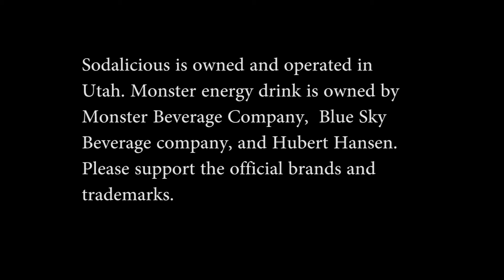Ercekj Reviews Episode 2 The Monster In Law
While traveling I heard tell of a drink called the "Monster-in-law." I decided to try it despite being on a caffeine fast. To each his own, if you would like to try it visit the creator of said creation: Sodalicious. Locations include Provo and Orem Utah. Oh, the irony!